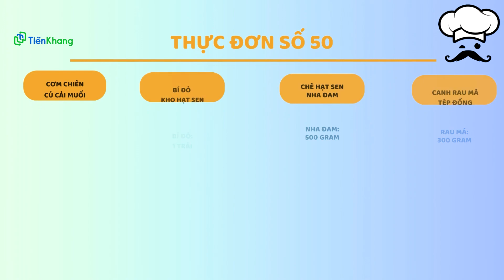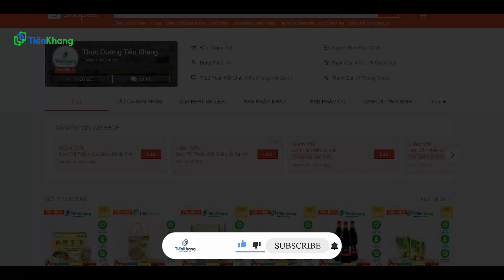Thực đơn số #50: Cơm chiên củ cải muối, đậu bắp kho quẹt, chè hạt sen nha đam, canh rau má tép đồng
Một bữa cơm đúng chuẩn của người thực dưỡng bao gồm 60% rau củ thực vật, 20% là tinh bột lứt và cuối cùng là là 20% đạm động vật từ  cá tép sông. Đó là những gì mà thực dưỡng Tiến Khang muốn gửi đến quý cô bác anh chị trong video ngày hôm nay.
1. Cơm chiên củ cải muối
2. Đậu bắp kho quẹt
3. Chè hạt sen nha đam
4. Canh rau má tép đồng
5. Bí đỏ kho hạt sen

Mời quý cô bác anh chị xem video và thực hiện cùng với thực dưỡng Tiến Khang nhé!

Nếu quý cô bác anh chị cần thông tin về các sản phẩm thực dưỡng, hãy vào đường link bên dưới:

Tiến Khang lúc nào cũng đang sẵn có hàng trăm sản phẩm tự nhiên chất lượng cao, giá cả hợp lý và luôn được phục vụ tận tình chu đáo.
hoặc đt/zalo: 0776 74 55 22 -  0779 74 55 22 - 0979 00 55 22 để được hỗ trợ nhanh nhất.
- Tư vấn miễn phí về sức khỏe mọi người xin vui lòng gọi đến: 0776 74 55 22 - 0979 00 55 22
- Tư vấn mua hàng mọi người xin vui lòng gọi đến: 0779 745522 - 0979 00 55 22